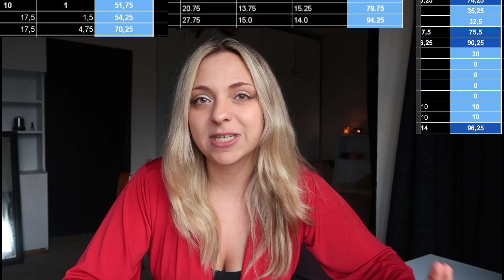15 GÜNDE 15 NET ARTTIRAN YKS KAMP PROGRAMI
selam yeni videomda yks için kısa sürede netlerinizi nasıl arttırabilirsiniz onlardan bahsettim

Koçluk için halen mail atmanız yeterli uygulamanın güncellemeleri devam ediyor. Gelecek hafta tam olarak uygulamaya başlamış olacaz. Uygulamayı indirmek için link :

BANA ULAŞIN!